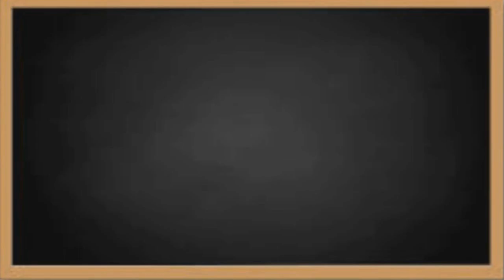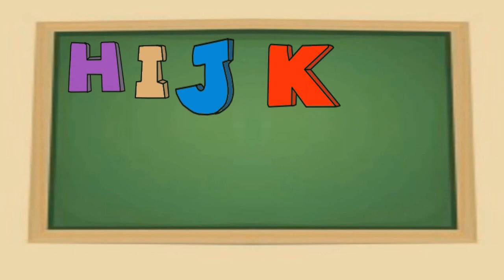Kids song, Mother Goose rhymes, Nursery Rhymes